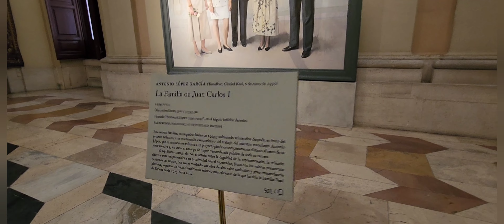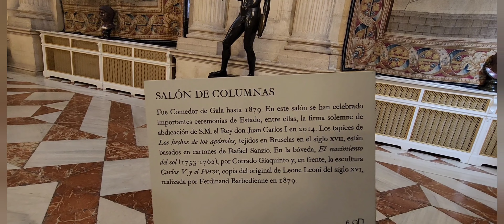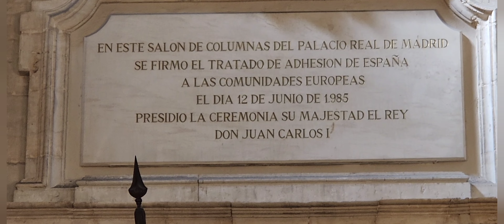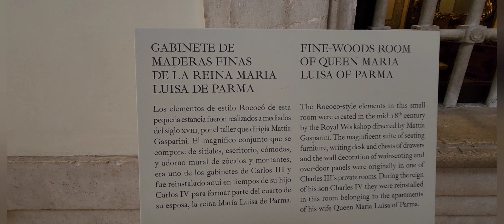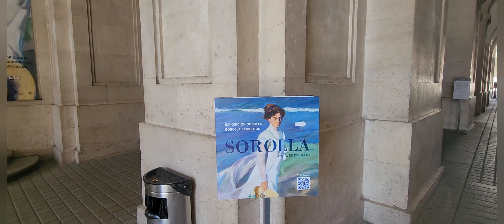Peruano registra en video el interior del PALACIO REAL en ESPAÑA 😱🥰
Amig@s acompañame a recorrer el interior del PALACIO REAL en Madrid España, lugar que albergó por mucho tiempo a los reyes de España